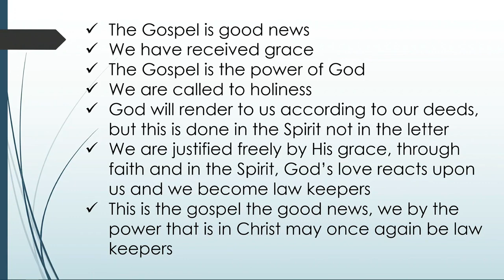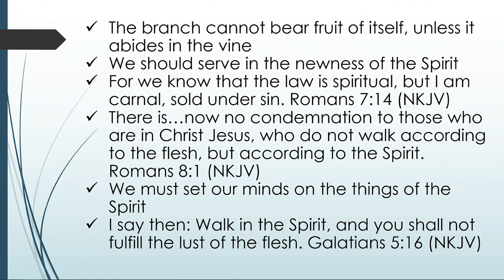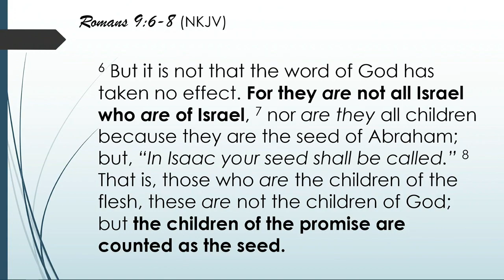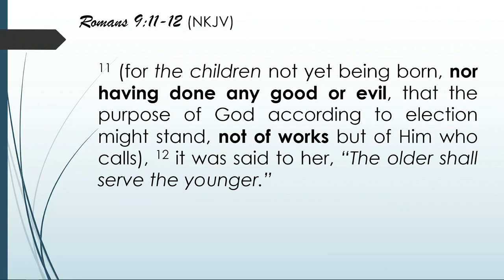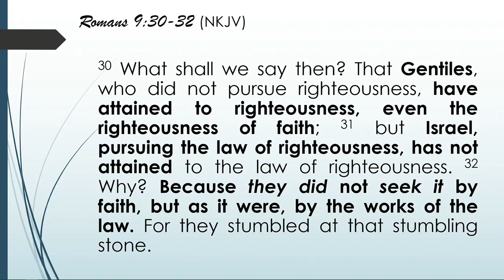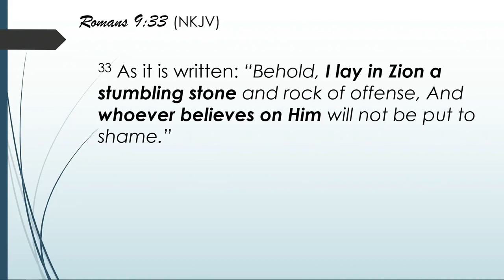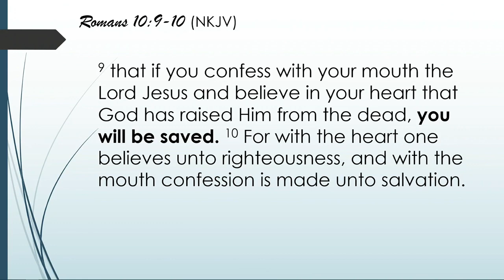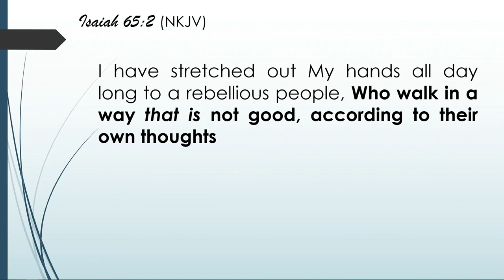Greg Ries (Part 4) "The Path of the Just"